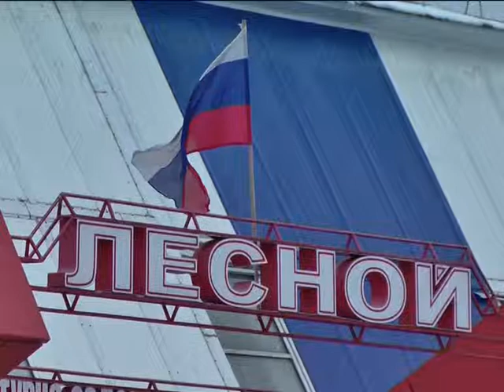Зареченские спортсмены с ограниченными возможностями завоевали медали областной Спартакиады